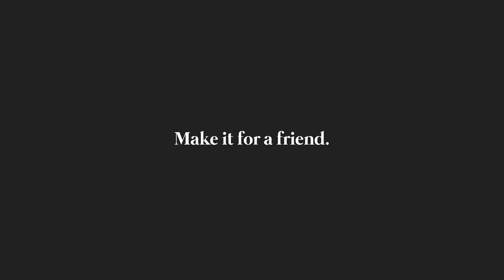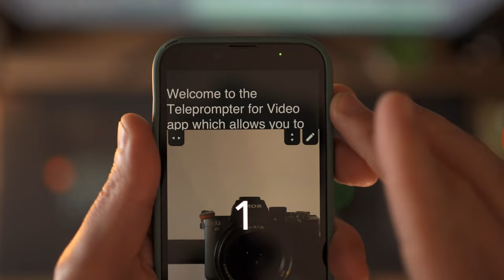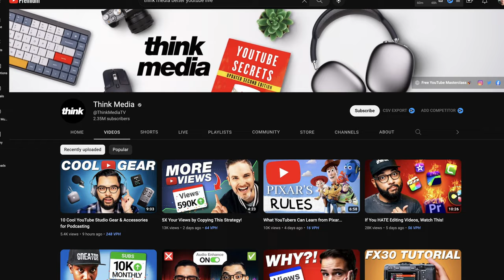If You’re AFRAID To Be On Camera WATCH THIS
Have you ever tried to speak confidently on social media and either felt really uncomfortable or you totally gave up? I felt like that too here's how I got better at speaking on video.

⚡️ MY RECOMENDED CREATOR TOOLS - Coming Soon

📽 MY YOUTUBE STUDIO GEAR 👇
⚡️ MAIN VIDEO CAMERA - Sony A7siii
⚡️ STUDIO LIGHT

🏞 LANDSCAPE PHOTOGRAPHY GEAR 👇
⚡️CAMERA - Sony A7IV
⚡️ MY MAIN TRIPOD
⚡️ MY WIDE LENS